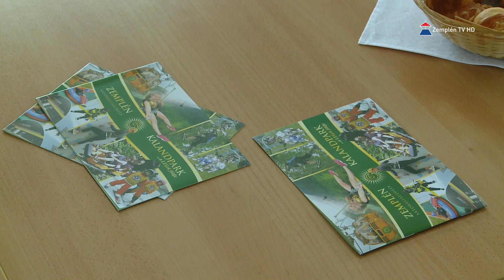Chernel István Sí és Turisztikai Klaszter ülésezett a Zemplén Kalandparkban